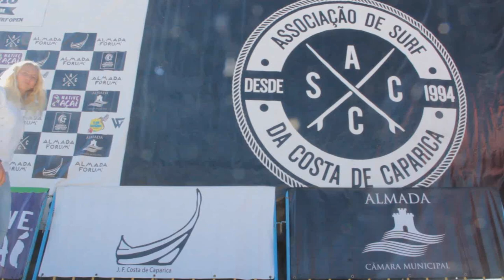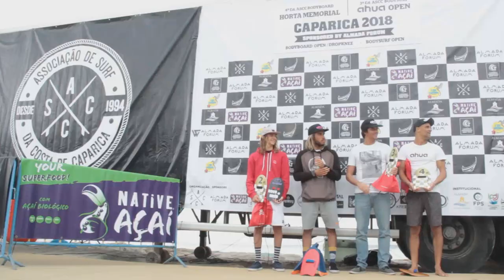ASCC Horta Memorial 2018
Resultados Finais:

Bodyboard Open
1º - Hélder Mendes ( 14.00pts )
2º - André Miguel Alves ( 12.90pts )
3º - André Rodrigues ( 10.73pts )
4º - Bruno Câmara ( 5.83pts )

Bodysurf Open
1º - Rodrigo Carrajola ( 12.00pts )
2º - Jaime Bonito ( 9.40pts )
3º - Pedro Collaço ( 9.27pts )
4º - Nuno Mesquita ( 8.67pts )

Dropknee Open
1º - Hélder Mendes ( 11.00pts )
2º - Rodrigo Vinhais ( 7.70pts )
3º - Mário Povoa ( 4.63pts )
4º - Nuno Pereira ( 4.07pts )

O ASCC Horta Memorial é uma organização da Associação de Surf da Costa de Caparica e conta com principal patrocinador o Almada Forum e Native Açai. Contou com os apoios da Ahua Handplanes, Wildsuits, Crusheyes, SeventyOne%, Kreddom, Marcelino Beach Club, Festival "O Sol da Caparica" e Primavera Surf Fest.
Media Partners a Fuel TV, Surftotal, Beachcam, Vert e Higher Visuals.
Parceiros Institucionais a Câmara Municipal de Almada, a Junta de Freguesia da Costa de Caparica e da Federação Portuguesa de Surf